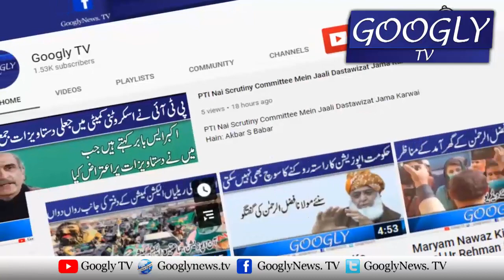Lahore Ka Lawa, Akhtar Pawa Kaun Hai? | Googly TV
Lahore Ka Lawa, Akhtar Pawa Kaun Hai?